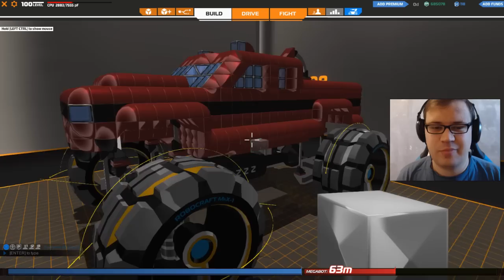Robocraft - БигФут - Обзор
Стать Патроном канала и помочь в развитии Подкаст - Вся правда о Патронстве

наш канал РК 7771829
Выражаю специальную благодарность следующим почетным Патронам канала этого месяца:
1. Николай Харитонов
2. Максим Жуков

Для материальной поддержки автора:
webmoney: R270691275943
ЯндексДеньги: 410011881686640